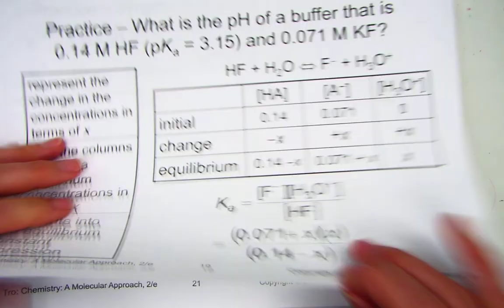ionic equilibrium 2 02